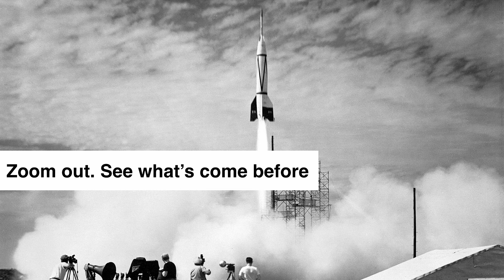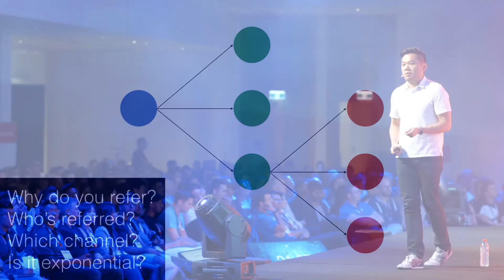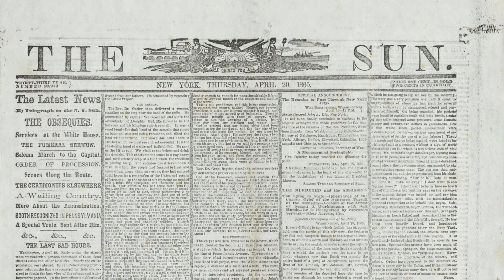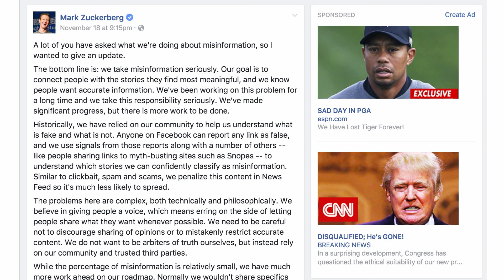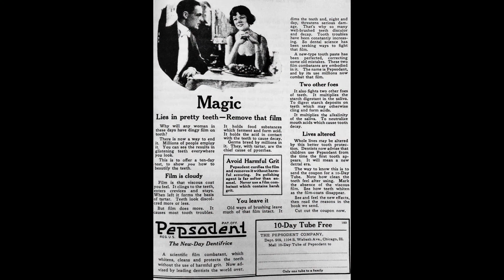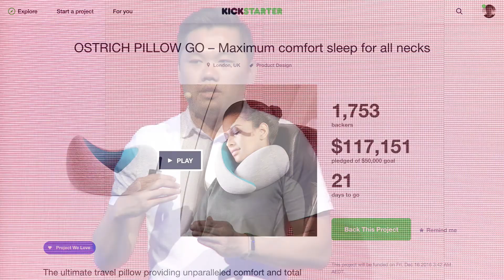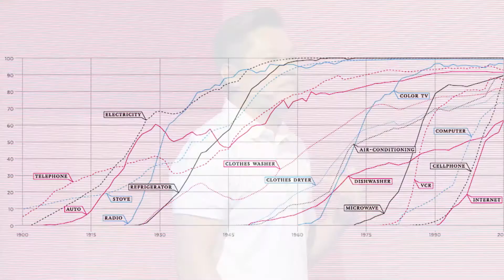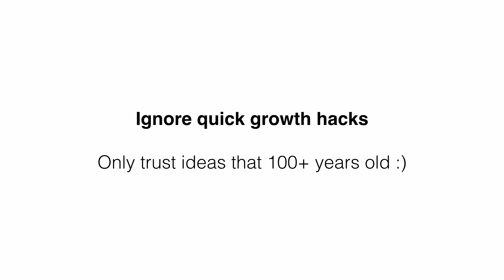Andrew Chen - What's Next in Growth?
Andrew Chen is currently one of the more well-known up and comers directly out of Silicon Valley. As of today, he stands as Head of Rider Growth at the incredibly successful company known as Uber. If you have never heard of Uber, it is a ride sharing app that allows users to schedule pick-ups and drop-offs right from your phone for immediate or future ride services. And the best part is, they tell you how much your ride will cost beforehand so there are no surprises at the time of service. Chen is a remarkable young man who has achieved great success at an early age because of his extensive knowledge on growth and marketing. He also serves as an advisor and investor for a variety popular new companies and startups; companies like BarkBox, Dropbox, Marco Polo, Product Hunt, and Tinder to name a few.  He has spent the last decade of this life writing on issues related to mobile, metrics, and growth on his website.

Andrew Chen is an absolute genius when it comes to growth and the penetration of goods and services into the United States household. When it comes to technology we are a world obsessed. From phones and tablets, to smart watches and virtual reality—it seems there is an endless pool of tech gadgets to choose from; each with their own potential daily necessity. During this lecture, Andrew Chen briefly explains that one of the questions he gets asked the most often is “what is the next best thing?” “Where should I be investing my money for the best payoff later?”. As a technological society, we are always looking forward, wondering what will come next. One of the best examples of this is fans of the Apple iPhone. Each year seems to bring a new phone which leaves lines of people along sidewalks and around buildings waiting just to get their hands on the newest iPhone. While this seems crazy to those of us who do not use Apple products, it also takes a heck of a lot of dedication—I will give them that.
“I go to Andrew to learn more about the latest methods for building and retaining web audiences. There’s no one who knows more about it.” Says Mitchell Kapor, Kapor Capital, Lotus Development. It is for these many reasons that Chen is regarded as highly as he is. Chen goes on to explain that in order to see what is coming in the future, we must begin by looking to the past. This may come as a surprise to you, but it actually took 20,30,40, even 50 years for appliances like the phone, refrigerator, and cars to penetrate the majority of American homes. In relation to technology like the smartphone that seems to have more and more capabilities every day. Surpassing that of other modern day technologies. In fact, within the short span of only 10 years’ phones have come from simple gadgets that can track your fitness information to the modest iPhone that can do practically anything. And have you seen the drones available today? The tech industry is ever-expanding with new possibilities; however, it is also repeating history.

Working in technology and marketing is enthralling because you are always, there front and center, to see the brilliance and growth of technology. Also, by following early to recent trends of technology and the penetration into American homes, we are able to get some insight into what we may see in the future.

One of the more scalable ways to grow your business startup is something you may not expect. When people experience what, you have to offer and then tell their friends about it, we are creating the ‘word of mouth’. If you trust Andrew Chen and what he has to say, then you will understand that getting people talking about your business, product, company, whatever is going to really lift you up and draw in more business. You must also focus on viral marketing and bootstrapping marketplaces.

You must understand that these classic type strategies intertwine with our natural behavior. With different technologies emerging like virtual reality and other smart wearables can be traced backward to charts from 100 years ago, It is a fact that what was relevant 100 years ago, will again reign popular in 10,20,50 years!